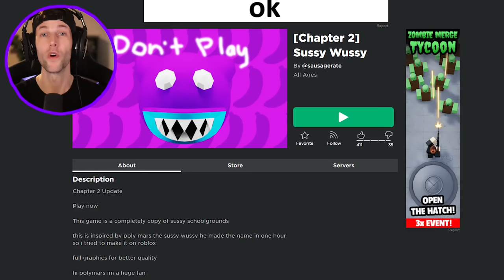ROBLOX SUSSY WUSSY!